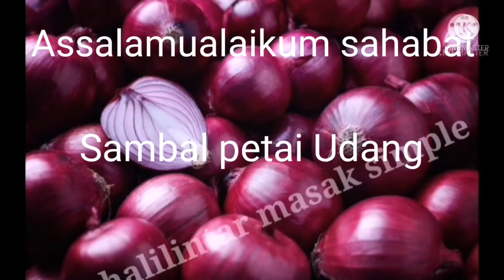Sambal Udang Petai. Episode 82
SAMBAL UDANG PETAI (HOW TO MAKE :). Episode 82
HI EVERYONE/ASSALAMUALAIKUM:

SAMBAL UDANG PETAI

BAWANG MERAH/RED ONION
BAWANG PUTIH/GARLIC
HALIA/GINGER
SERAI/LEMON GRASS
LADA GILING/ CHILI GRIND
UDANG/SHRIMP
PETAI
BELACAN/ SHRIMP PASTE
PERASA / SALT & SUGAR

ASSALAMUALAIKUM SAHABAT.
Pemula dan yang lama.
Kerjasama amat di perlukan.
Tetapi ada Pak Spam sedang memerhatikan kita.
Watch hour kita akan berkurangan jika kita tertangkap.
Jadi setiap comment saya pasti akan balas 👍dan 🧡.
Saya pasti akan ke rumah kamu,AMANAH.
SEMANGAT GOTONG ROYONG. Mohon pertolongan dilihat sampai habis durasinya ya, ATAU PUN 4 MINIT UNTUK KUMPUL VIEW WATCH HOUR .🧡🧡🧡
UNTUK PEMULA WAJIB AMANAH MAMPIR SEMULA YA.
Untuk sahabat lama yang membantu mampir ke channel aku .kamu adalah kesayangan ku now and forever.🧡🧡🧡.